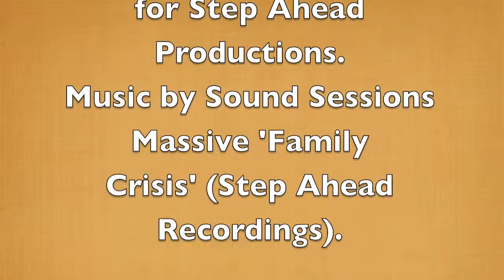Genex's Call Center Team @ Bali Koong Krata Resort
Team Call Center of Genex Solutions @ Bali's Koong Krata Resort Buffet. 99 baht per person, no time limit.
Filmed documentary by Aou for Step Ahead Productions.
step ahead music(ASCAP/BMI)